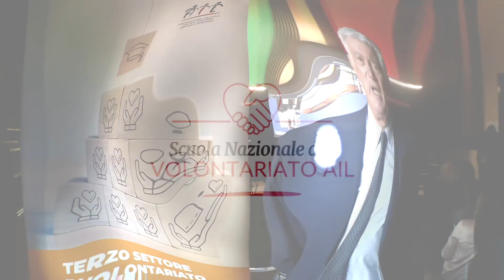Scuola del Volontariato AIL - "Oggi nasce una nuova realtà per i Volontari" - Giuseppe Toro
"Poteva essere semplice adeguarsi a schemi accademici precostituiti, invece il nostro sforzo è stato quello di mettere insieme le esperienze delle 81 Sezioni AIL per creare un nostro modello di Scuola". Giuseppe Toro, Presidente della Sezione AIL di Palermo - Trapani alla conferenza di presentazione della Scuola di Volontariato AIL.